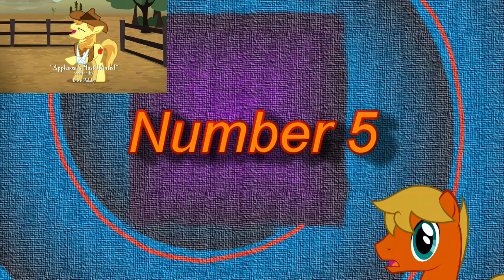Five More Episodes for Newcomers to the Pony Fandom